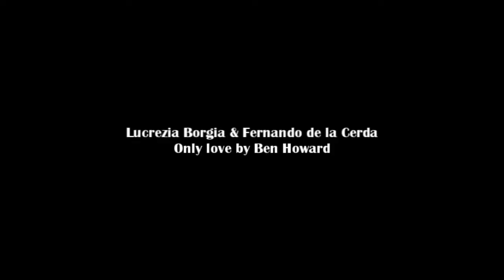Lucrezia & Fernando [The Borgias & Toledo]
Lucrezia Borgia & Fernando de la Cerda crossover
Fandom: The Borgias and Toledo